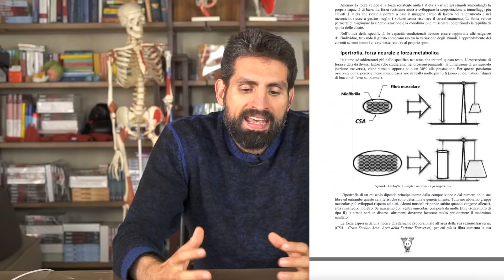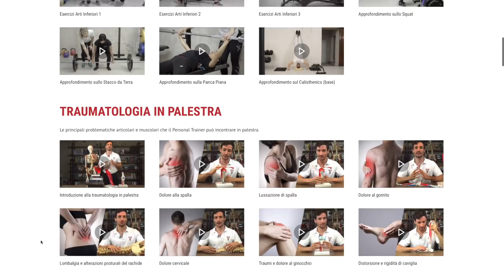Il segreto dell'acciaio nell'allenamento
Cosa conta realmente nell'allenamento per ottenere risultati?
Progredire nei parametri allenanti, il segreto dell'acciaio è tutto qui!

2 video alla settimana tra Tutorial, Programmi Pratici e Sfide su allenamenti, esercizi, palestra, alimentazione, diete, calisthenics, trazioni, panca piana, squat, crossfit e kettlebell.